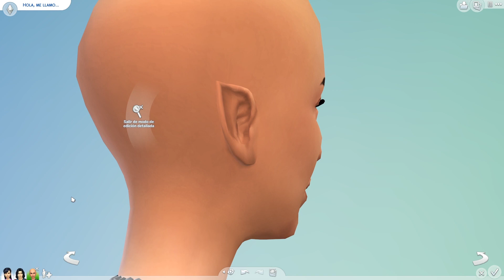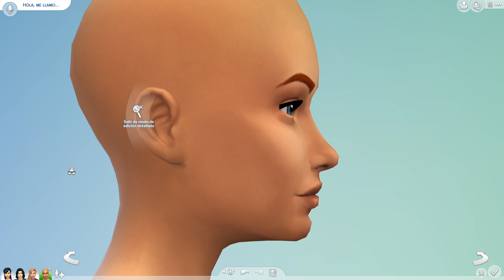Imperio Criminal Laurence I Sims 4 I CAS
❤ La nueva serie del canal, comenzamos creando a los protagonistas de nuestro nuevo Imperio Criminal, con la próximamente famosa familia Laurence.